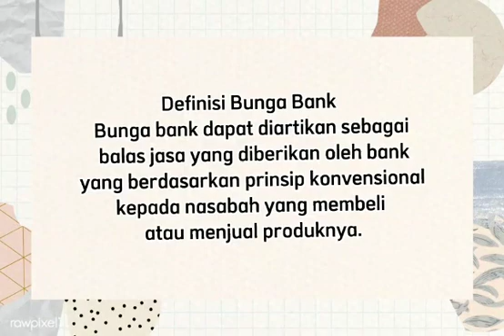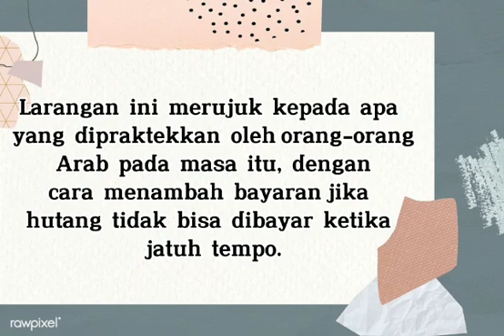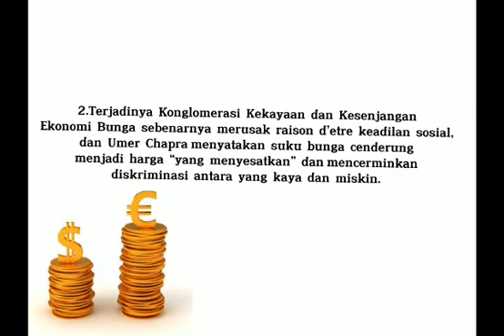Esy 3 Bunga Bank